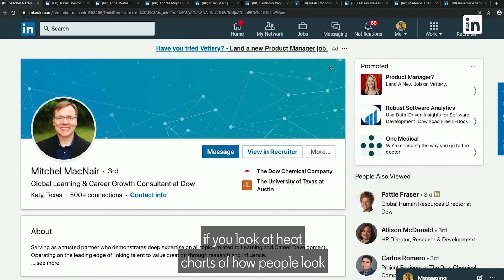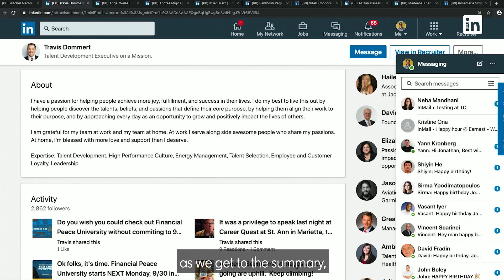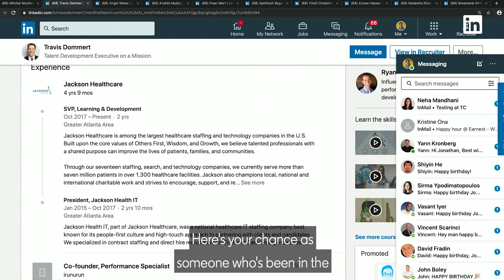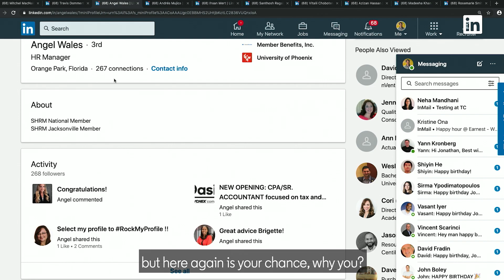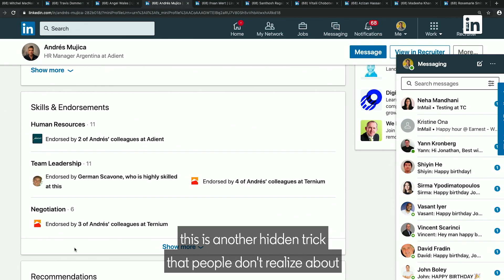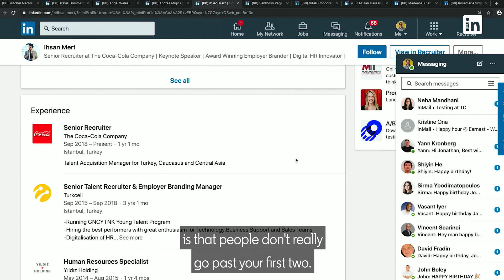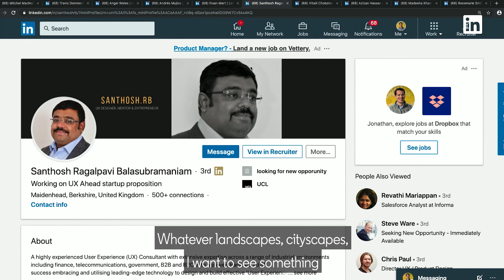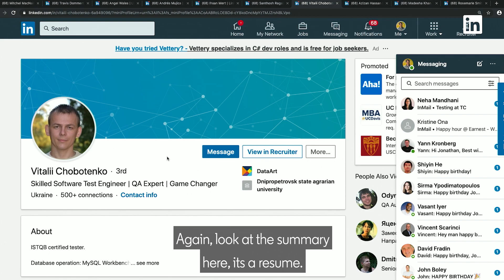RockMyProfile | Ed Nathanson | Talent Connect 2019 (CC)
Ed Nathanson from Red Pill Talent reviews and offers advice to a selected viewer's LinkedIn profile.